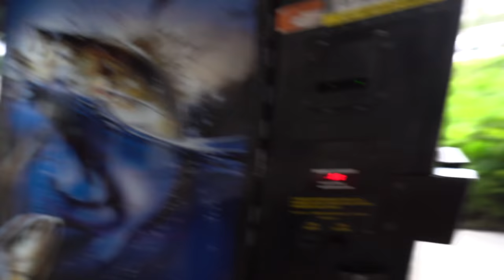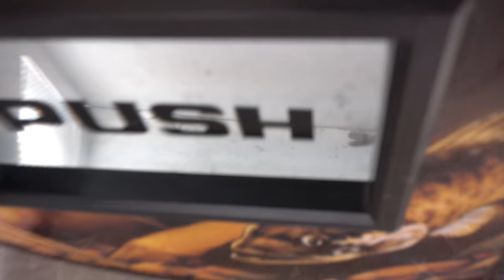BUYING *Mystery Fish* from LIVE FISH VENDING MACHINE *must see*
Today we bought live fish from a vending machine! Hope y'all enjoy!

I'm taking the FISH GUYS to the MOON. Hop on board!